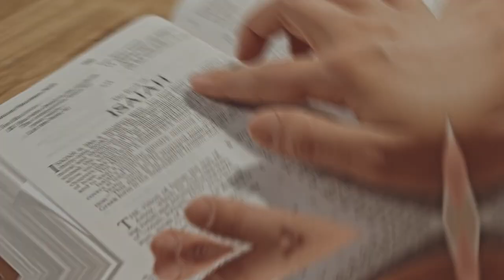Why you should Round Up in Marriage instead of Rounding Down!